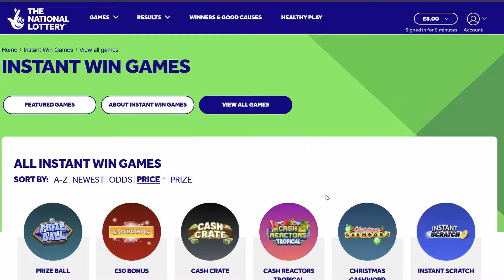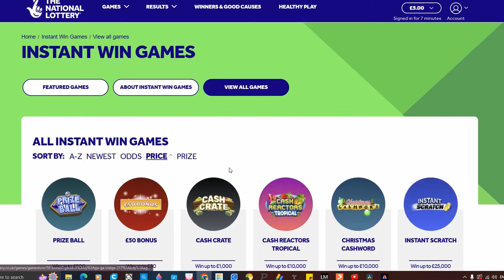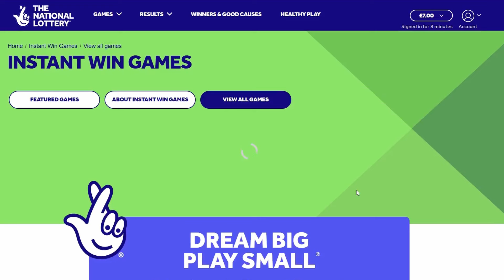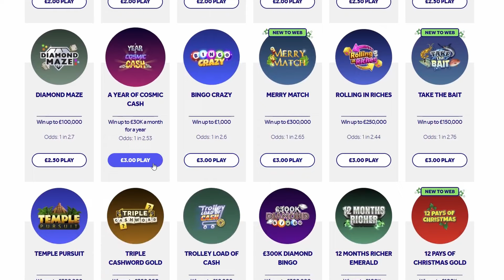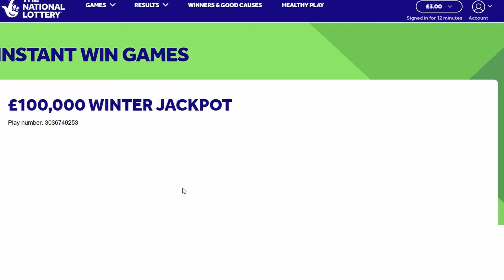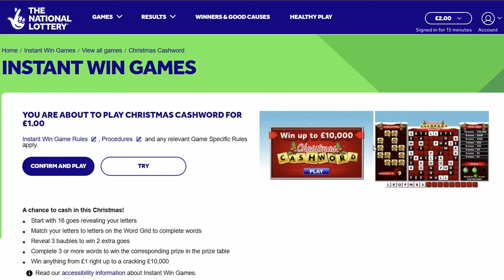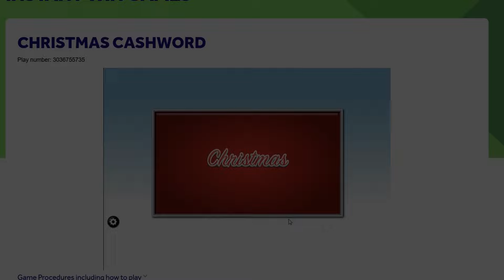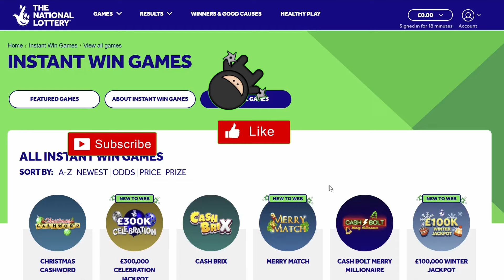WOW THATS HOT NATIONAL LOTTERY SCRATCHCARDS D AND L